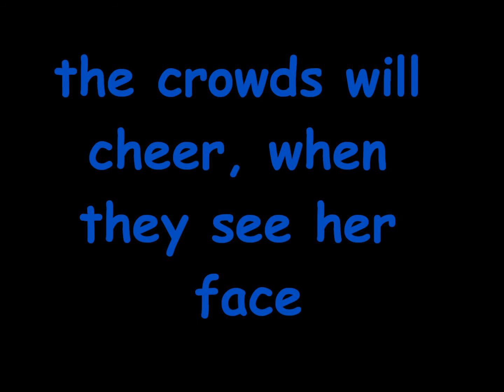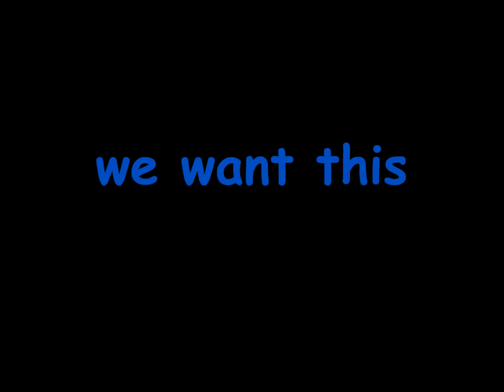fille cainglet - fly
for captain fille saint cainglet :D